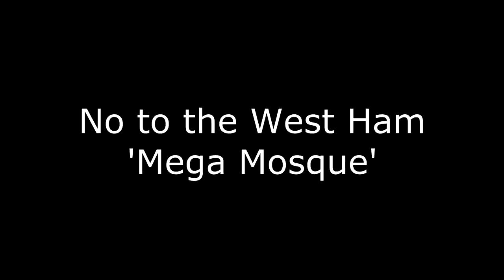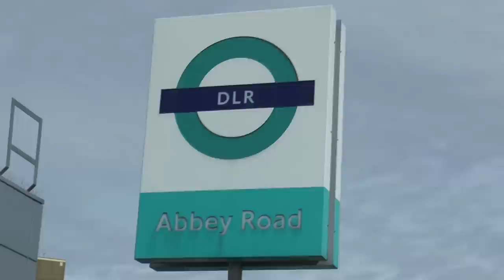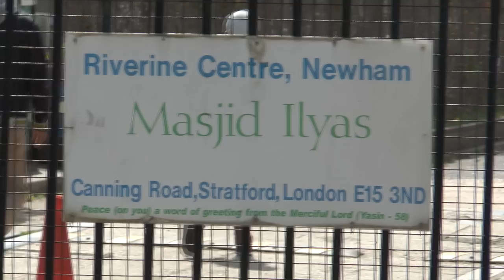No to the West Ham 'Mega Mosque'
If built, it would be the largest place of worship in Europe, a mega mosque the size of Battersea Power Station.  The fundamentalist group behind it are associated with Islamic terrorists.  So why did the Government not dismiss its appeal against a refusal to grant the scheme planning permission when they had the chance in March 2015?

In this video, we expose the shocking reason why, and ask you to make the ‘mega mosque’ an election issue.  If you have never seen the ‘mega mosque’ site, this is a good opportunity to take a look.

Come and join us for prayer at the site on Saturday 2nd May 2015 from 10.30am to 12.30pm and every first Saturday in the month thereafter.  Nearest Station: Abbey Road DLR, SatNav E15 3ND. We meet where Canning Road crosses the Greenway, exactly where we shot this video.